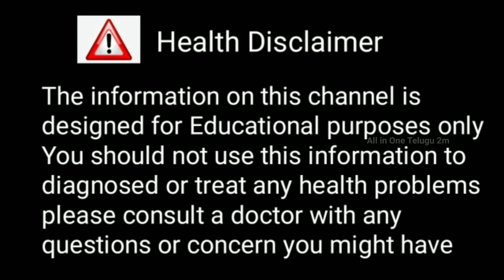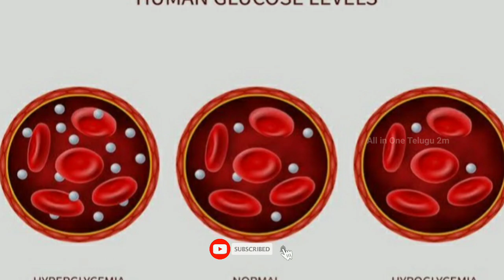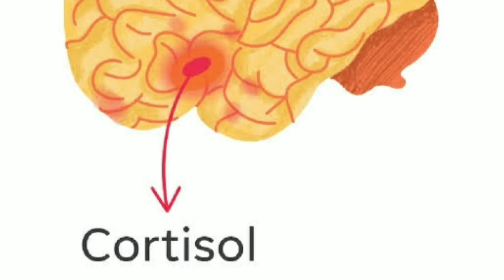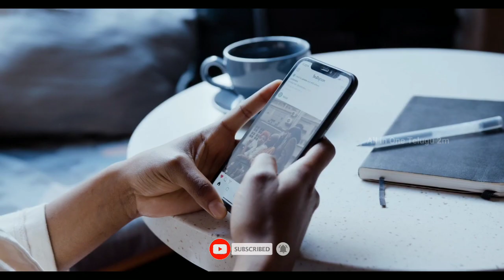What happens if you eat too much Sugar and Sweets | స్వీట్లు ఎక్కువగా తింటే ఏమౌతుంది | health tips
What happens if you eat too much Sugar and Sweets | స్వీట్లు ఎక్కువగా తింటే ఏమౌతుంది | health tips in telugu | all in one telugu 2m

Health is most important thing in our life
This channel is for a lot of like health tips weigt loss tips, benefits of fruits and benefits of vegitables, home remedies and home plants and flowers, natural health tips and diet plans and unknown facts much more.

All in One Telugu 2M

It means a lot. It is not intended to be a substitute for informed.